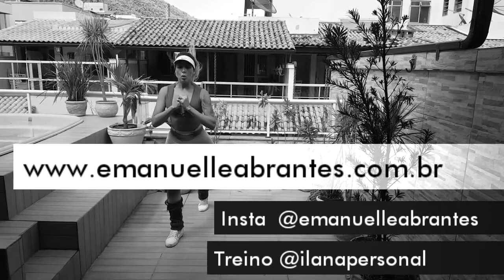Treino de resistência muscular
Treine sem sair de casa !